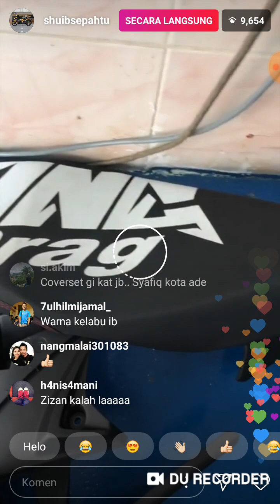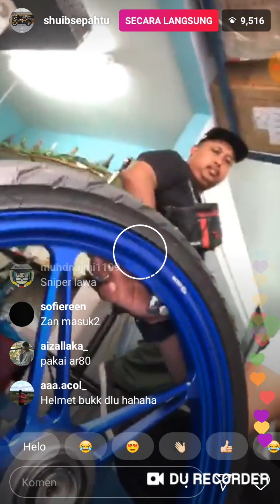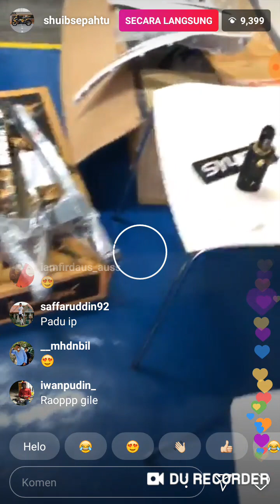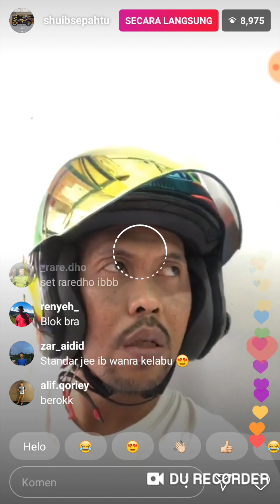Shuib payung motor ysuku shuib di live instagram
Ini adalah video saya yang dirakamkan dengan DU Recorder. Ia mudah untuk merakam skrin anda dan melakukan strim langsung. Muat turun pautan:

Ysuku Belum siap sepenuhnya